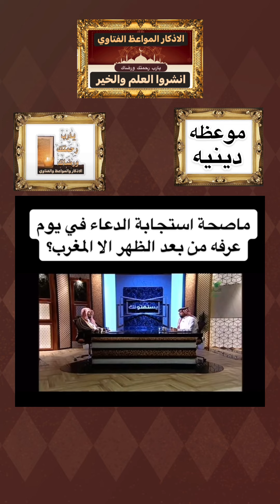موعظه دينيه ~ ماصحة استجابة الدعاء في يوم عرفه من بعد الظهر الا المغرب..!؟ الشيخ سعد الشثري..❤️🕊